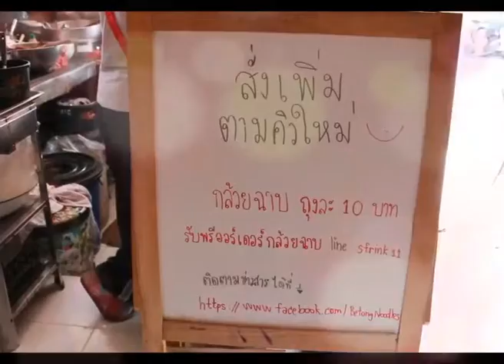METRO TV อาสาพาชิม ก๋วยเตี๊ยวไก่เบตง